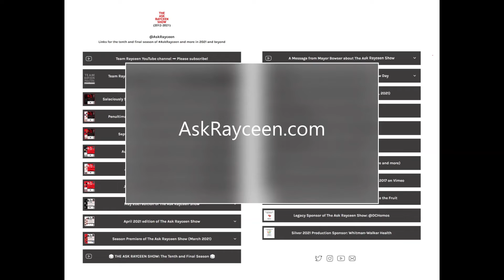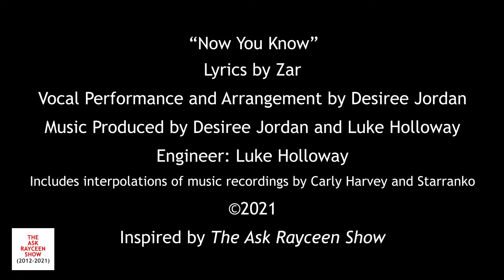Season Ten promo for The Ask Rayceen Show (Final season, 2021)